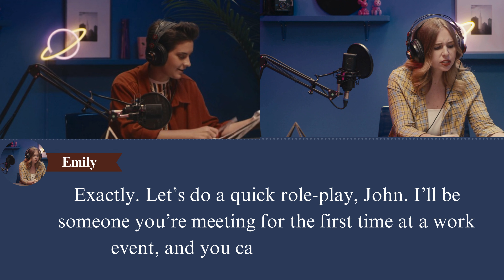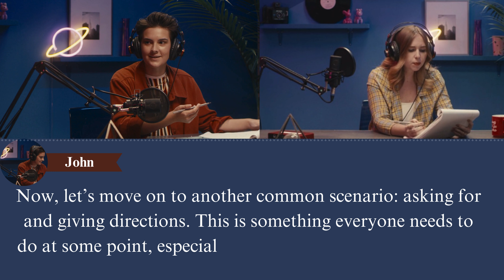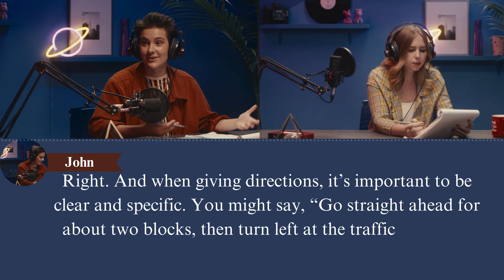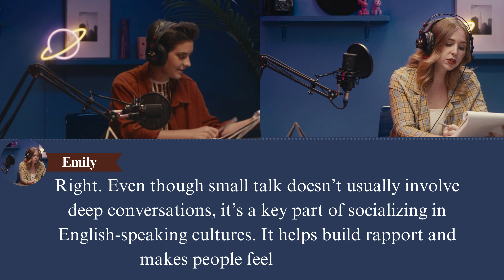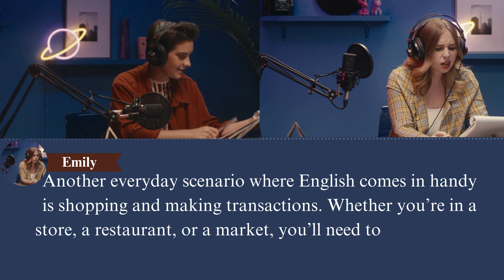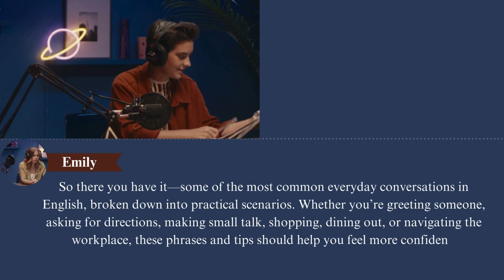Learn English With Podcast Conversation for Beginners Episode 2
Learning English With podcast Welcome back to "English Experts PODCAST," Episode 2 the podcast where we dive into all things You can cover all your weak fields like listening, speaking and writing skill with the help of PODCAST.
I'll appreciate your suggestions and comments. You can choose the topics and I'll provide you the PODCAST of your desire topics.

English Speaking Tips Ielts
English Podcast
English Podcast For Listening
Podcast To Improve English Speaking
Podcast For Learning English
Podcast For Learning English For Beginners
Podcast For Learning American English
Podcast English Learning Beginner
English Podcast For IELTS
American Podcast For English Learners
English Podcast
English Podcast Conversation
American Podcast For Learning English
english podcast,
learn english,
podcast english,
english conversation,
learn english podcast,
english speaking practice,
english lesson,
best podcast for learning english